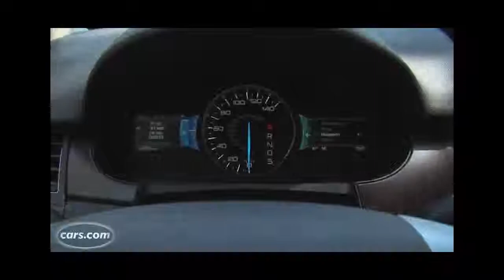2013 Ford Edge Exhaust Note - Car Reviews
Exhaust notes from the 2013 Ford Edge. Source audio levels for both interior and exterior have not been altered. \
Magnaflow X-Pipe in replace of Resonator   New Cherry Bomb Mufflers. \
Magnaflow Exhaust Systems are available here Site - Google   - Fac. \
Awesome. \
2013 edge sport custom mangnaflow exhaust with custom H pipe drive by. \